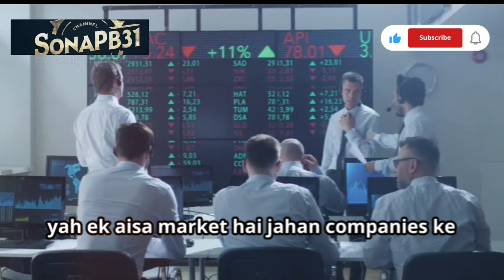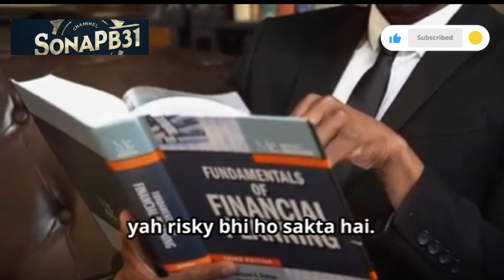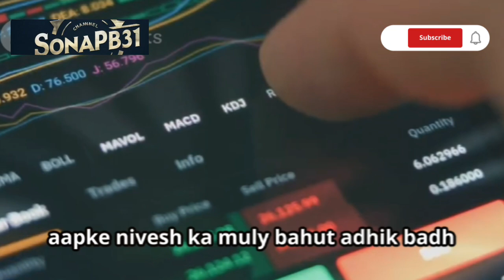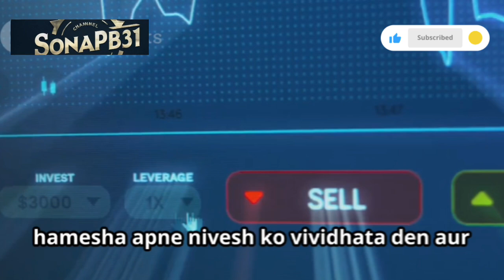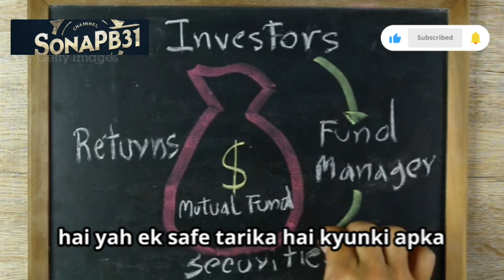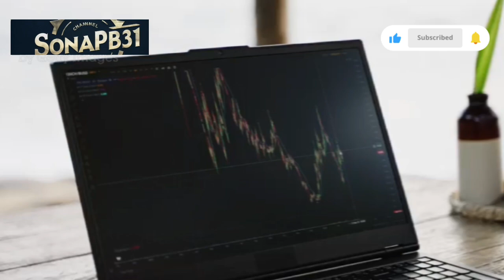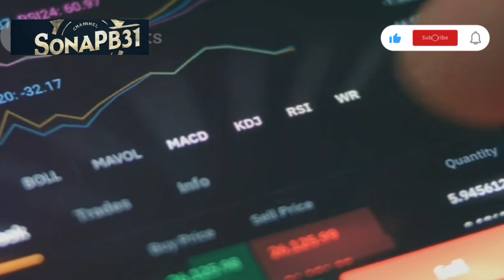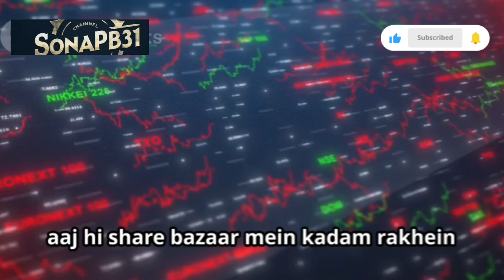शेयर बाजार में निवेश कैसे करें? HOW TO INVEST IN STOCK MARKET📈? स्टॉक मार्केट की पूरी जानकारी !